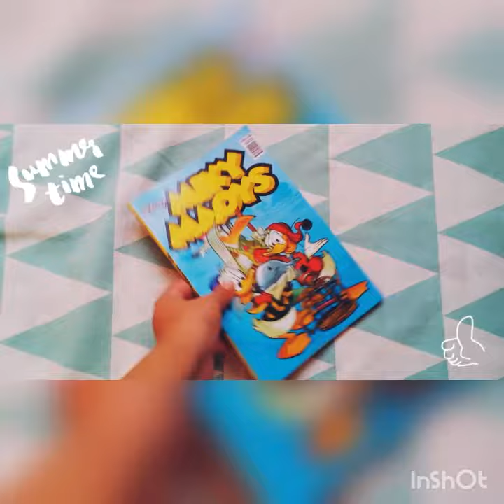What I have in my beach bag